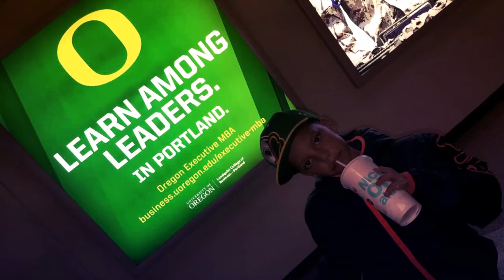Business Trip 2020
City of 🌲🌲🌲🌲